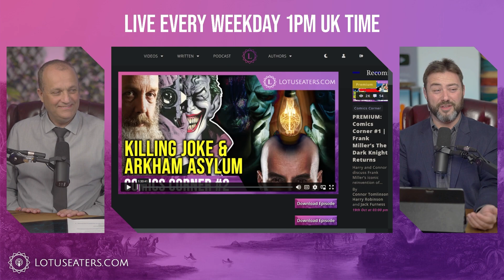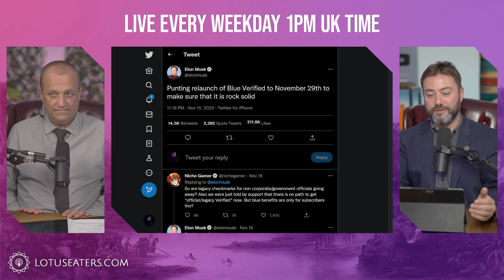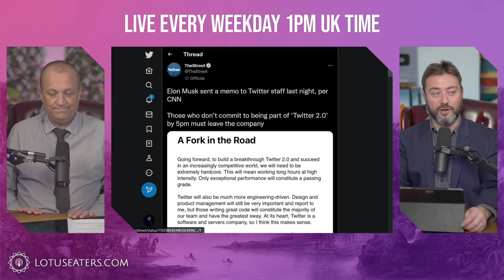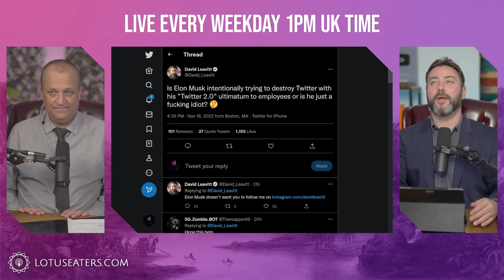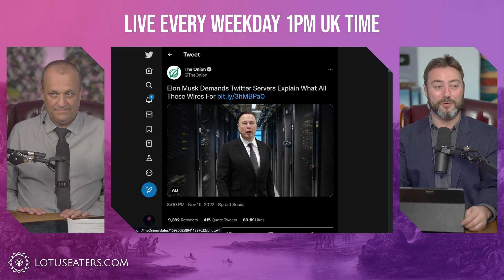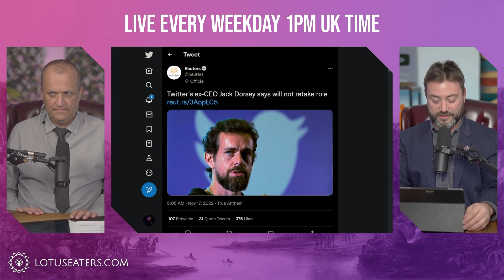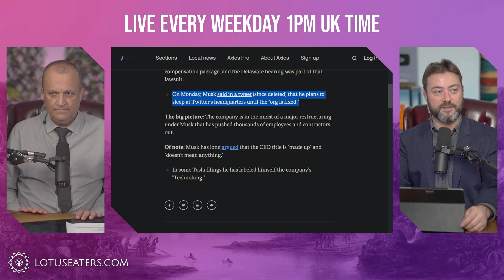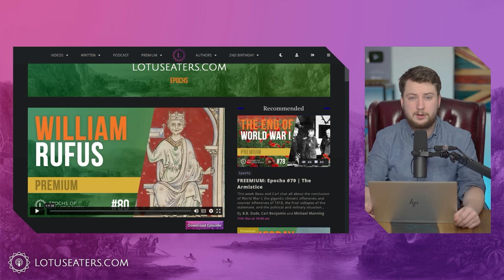Elon Musk Is Leaving Twitter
Comics Corner #2 - killing joke and arkham asylum